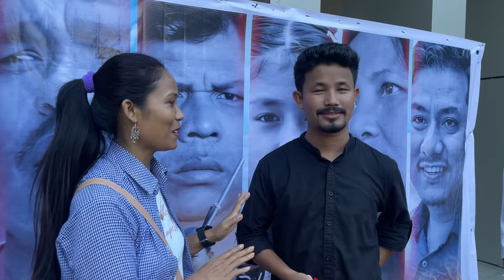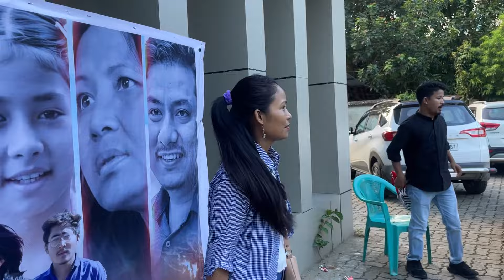MOYAD PREMIUM SHOW / NEW MISING MOVIE… চালোঁ , আপোনালোকেও চাব .. 🙏🏻